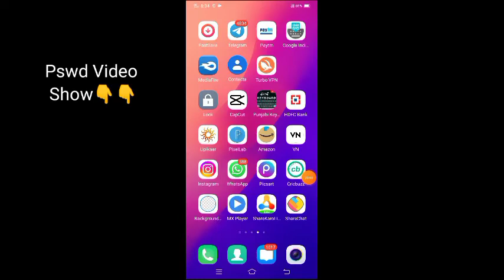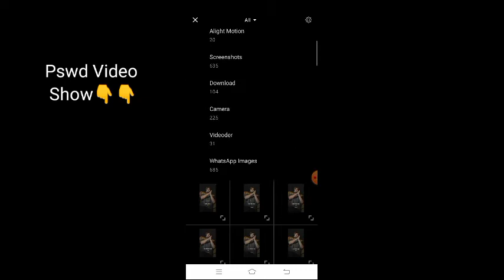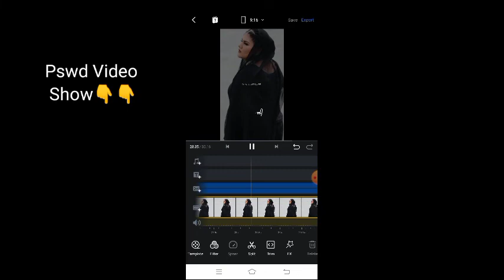Sach De Pujari | Simran Kaur Dhadli | Black Background Status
Pswd Watch Video Show🔏

Download Status☑️

Download Pic☑️

Need Your Support🙏..